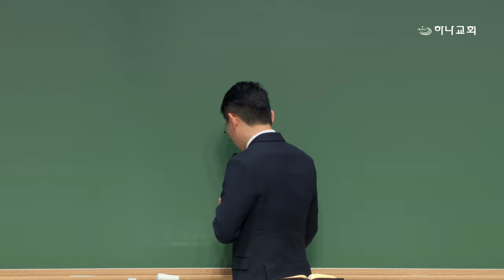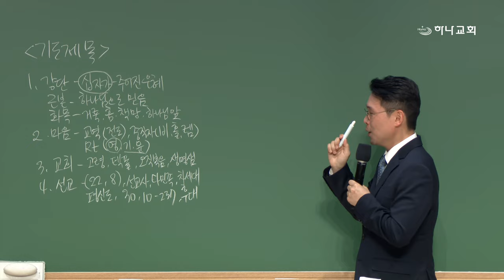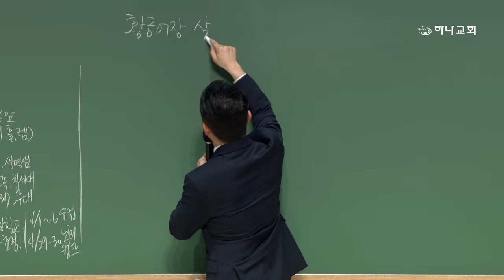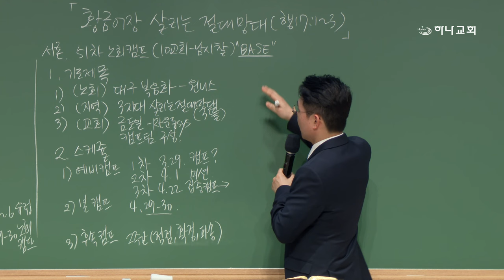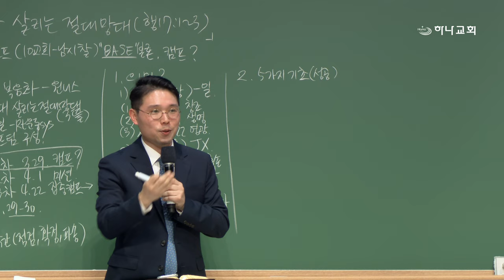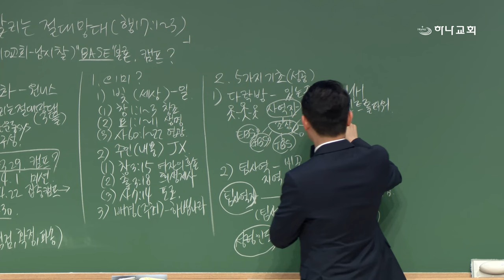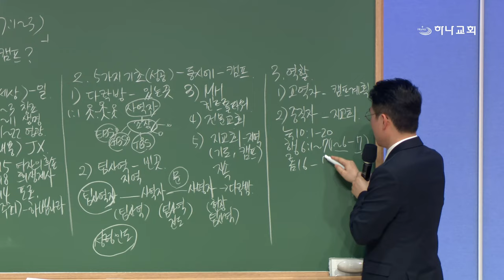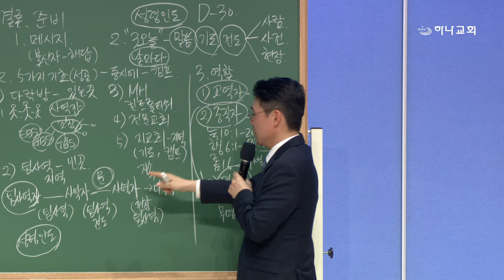20240329 대구하나교회 금요기도회(예비캠프1-황금어장 살리는 절대망대,행17:1-3)